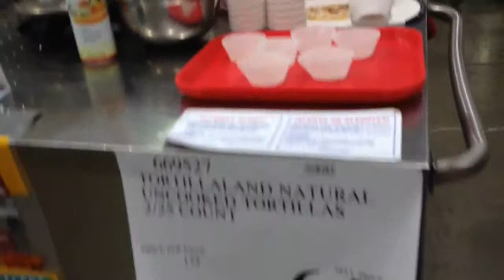บรรยากาศภายในCostco whole sale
วันเสาร์อาทิตย์จะมีแจกsampleอาหาร กินไปกินมาอิ่มพอดี